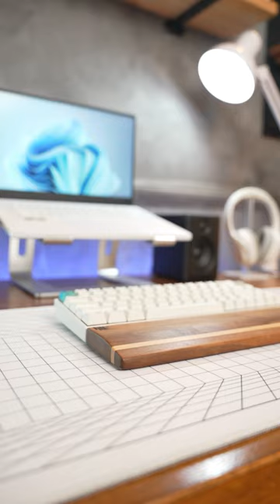Industrial Desk Setup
XreArt iPhone Frame AVAILABLE HERE!